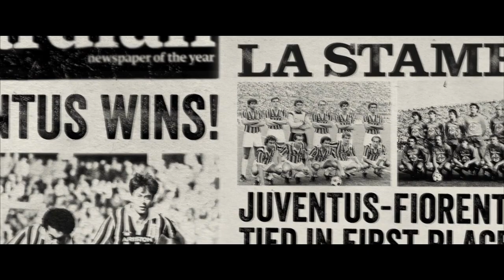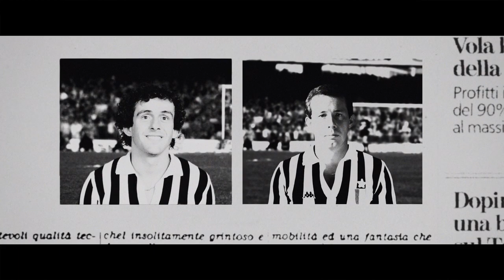Juventus in New York Cinema!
Eastern Canal Film is happy to announce a 'Sneak Peek' from Marco and Mauro La Villa's upcoming 2015 independent film release, ‘Black and White Stripes: The Juventus Story’ (produced by Marco La Villa, Mauro La Villa and Damien Mastroprimiano). It was shown at this year’s ‘Kicking + Screening’ film festival in New York City on Thursday 25 June at the Tribeca Cinemas. Following the main program the La Villa brothers participated in a panel discussion, moderated by Greg Lalas, about “Capturing the Passion of the Beautiful Game.” BLACK AND WHITE STRIPES LLC 2015 © with the text associated with the video(s) posted to the Juventus YouTube Channel.